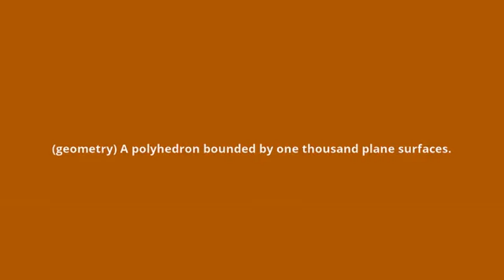what is the meaning of chiliahedron